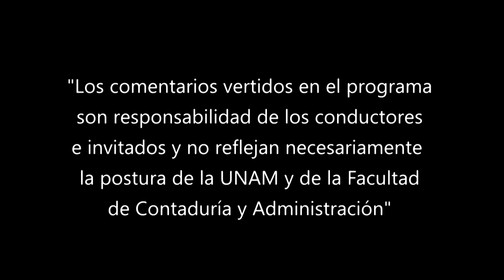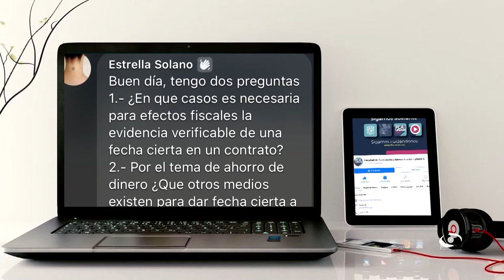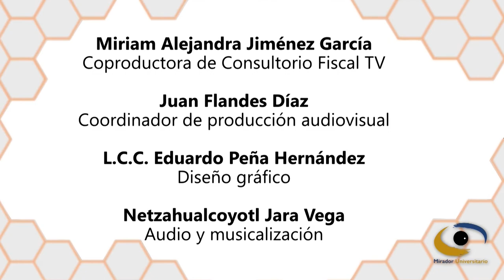Los efectos fiscales de los contratos. Parte 1 | 10 AGO 22 | Consultorio Fiscal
Les presentamos el programa "Los efectos fiscales de los contratos. Parte 1" de la serie: "Consultorio Fiscal" en coproducción con la Facultad de Contaduría y Administración transmitido en 2022

En la primera parte sobre el tema de los efectos fiscales de los contratos, los expertos explican que los efectos de los contratos sólo obligan, otorgan derechos, benefician o perjudican a las partes involucradas. Pero hay un efecto del contrato frente a terceros cuando se cumplen determinados requisitos, tales como: Inscripción en el Registro Público de la Propiedad. El primero en tiempo será el primero en derecho.

De la misma manera hacen hincapié en que todas las operaciones comerciales de los contribuyentes tienen efectos fiscales, por lo tanto, es muy importante documentar la enajenación de bienes, prestación de servicios, préstamos, inversiones mediante contrato que contenga el objeto, derechos y obligaciones de las partes, plazo, forma de pago, jurisdicción y sobre todo hacer un correcto registro en la Contabilidad.

Transmisión: 10 de Agosto 2022 por Canal 22.1 | 07 de Noviembre 2022 por TVUNAM

Conducción: L. C. y E.F. Miguel Angel Martínez Uc
Invitado: Dr. Rafael Arenas Hernández
Coordinación académica: Dr. José Ricardo Méndez Cruz
Productora de Fiscal.con:  Miriam Alejandra Jiménez García
Diseño gráfico:  L.C.C. Eduardo Peña Hernández
Audio y musicalización: Netzahualcoyotl Jara Vega
Realización: Nancy Audelo Mendoza
Idioma: Español
País: México